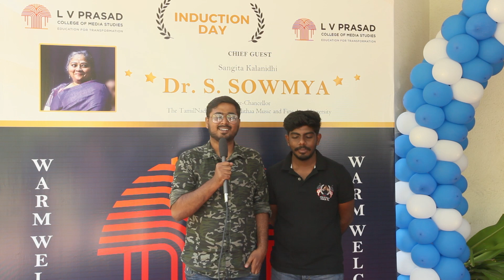Editing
L V Prasad College of Media Studies announces PCAT - Prasad Creative Assessment Test for UG & PG Diploma & Diploma Courses - 2023.

Secure your seat in media education, Limited seats only.